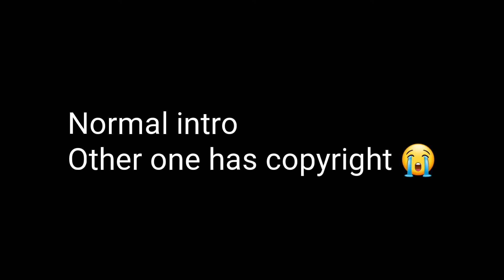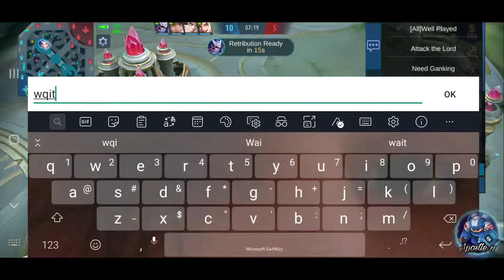THE REAL TRANSPARENT JOHNSON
Hi guys hehe

GOD BLESS EVERYONE WHO'S WATCHING THIS VIDEO, AMEN.

💯💯💯NOTE! 👀💯💯💯

THANK YOU MOONTOON FOR THE NITRO IN JOHNSON! 🤩

PAGE

Join me so we can play together one day ❤️